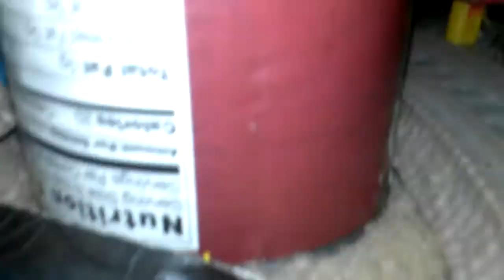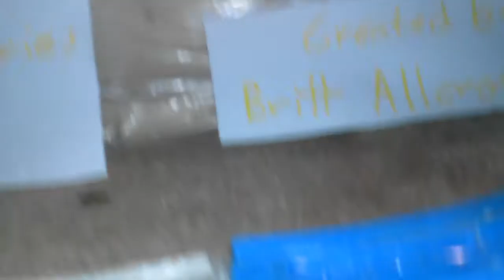Tomy/Trackmaster T&F Season 2 Episode 7 Sir Handel's Truck Accident [ Episode 21]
Thursday November 24,2016: When Sir Handel is told to pick up trucks from the quarry he bumps them then gets into an accident.